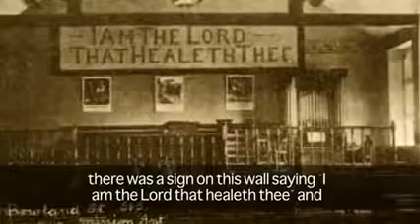Bible Teacher to Restore Famous UK Church